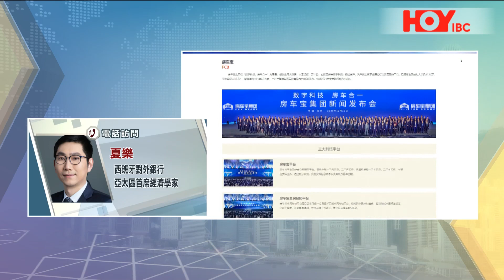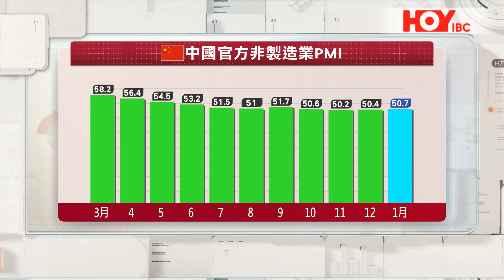「財經點評」：今年美國通脹情況將如何影響減息時點？@夏樂 香港國際財經台 HKIBC#20240131#